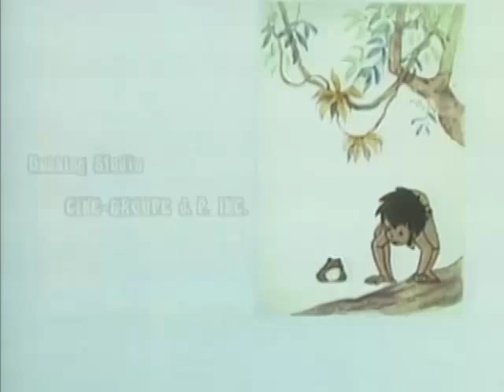NOVI PŘÁTELÉ - Kniha džunglí epizoda 5 / JUNGLE BOOK - CZ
Jednoho dne najde moudrý panter Baghíra hluboko v džungli malé miminko a ujme se ho. Odnese ho na vychování vlčí rodině, která se o chlapečka stará, jako by šlo o jejich vlastní mládě. Jmenuje se Mauglí... Tak začíná neuvěřitelný případ lidského mláděte, které se uprostřed džungle cítí jako doma a zažívá tu nejrůznější dobrodružství. Po jeho boku vždy věrně stojí medvěd Balú, obrovský had Khaa a další přátelé.